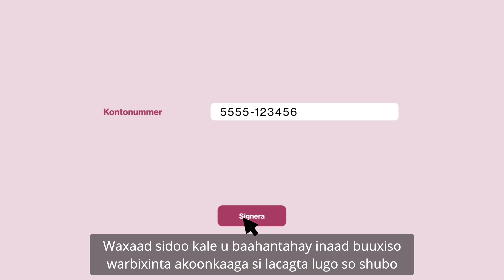Ma xanuunsatay? Ma laga goostay mushaharka maalinta ugo horeeyso aad xanunsaneed?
Det här är Försäkringskassan officiella YouTube-kanal. Försäkringskassan ansvarar för en stor del av de offentliga trygghetssystemen i Sverige.